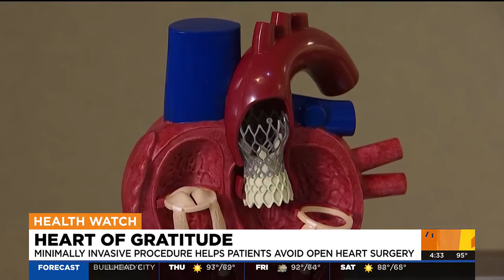Minimally invasive procedure helps patients avoid open heart surgery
Yuma Regional Medical Center first performed the Trans-Catheter Aortic Valve replacement procedure 10 years ago.